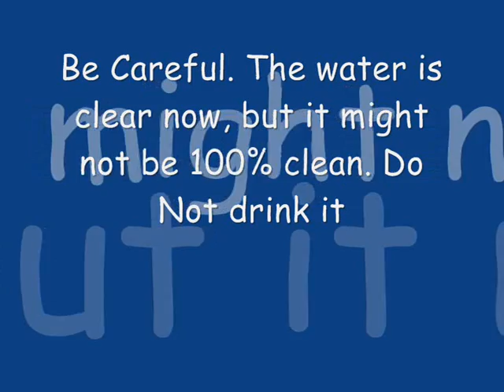experiment_0001.wmv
Experiment: to clean polluted water